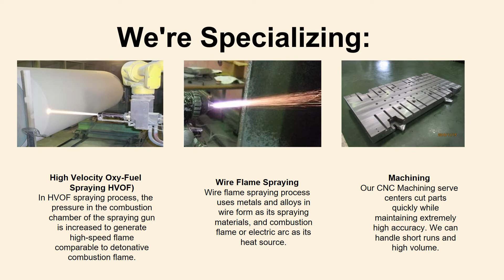PT TOCALO SURFACE TECHNOLOGY INDONESIA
PT TOCALO SURFACE TECHNOLOGY INDONESIA. SURFACE MODIFICATION (THERMAL SPRAY) AND MACHININGA Company Group of TOCALO Co., Ltd.

Kobe, Hyogo Pref., JAPAN